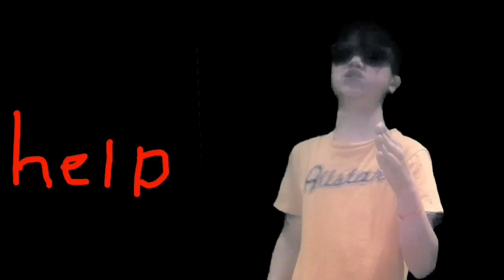project zorgo take three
GUY’S GO SUBSCRIBE TO PROJECT ZORGO OR ELSE YOU WILL GET A VIRUS! so yeah guy’s it’s gotten way too far ok project zorgo has a computer that a virus for the cwc fam and apparently if you are NOT subscribed to project zorgo (YOU ARE  GOING TO GET THIS VIRUS) go subscribe!

CHECK IT!

Snap:it's your boy123